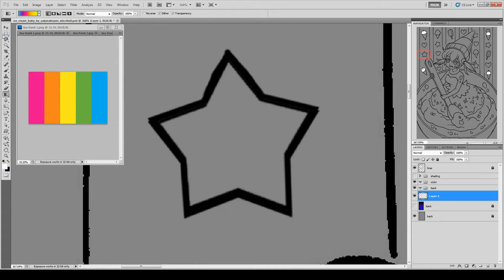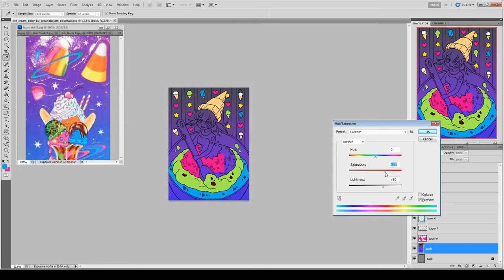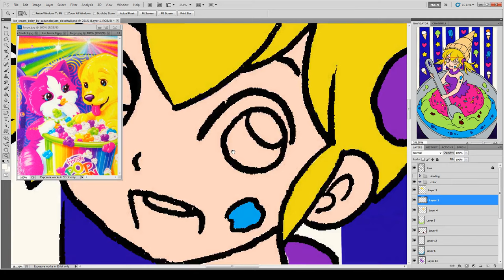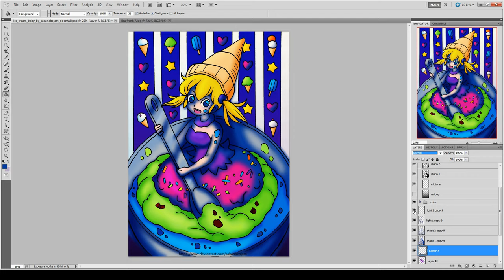Ice Cream Baby Speed Paint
My Entry into the Color Me club coloring contest. ah back to this...the theme was ice cream...which is funny cause that was the theme to one of the coloring contests I first entered in...and lost...even through the artist who drew the thing loved it.

-claps hands-

okay any way this is my entry of this one and instead of doing like cute pastel ice cream colored stuff...I went with the love of all 90s kids. Lisa Frank...who still ticks me off she never did anything cool with frogs...that ballerena one no count its still one color.

Anyway after looking at all those lisa frank images and just channeled it in. and oh god my eyes hurt looking at this haha. I am getting old.